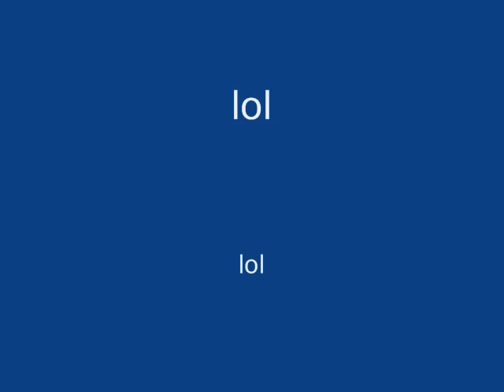My Vacation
A little bit of this and a little bit of that AdShare MG for a Third Party, Live Nation Video Network, [Merlin] AudioSalad
On behalf of: Roc-A-Fella